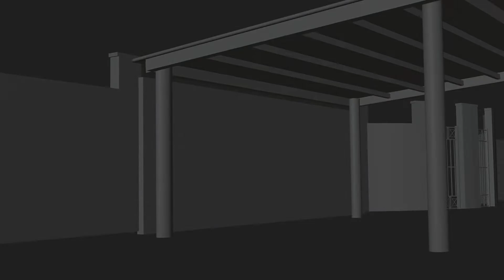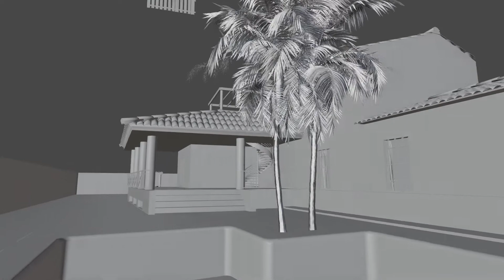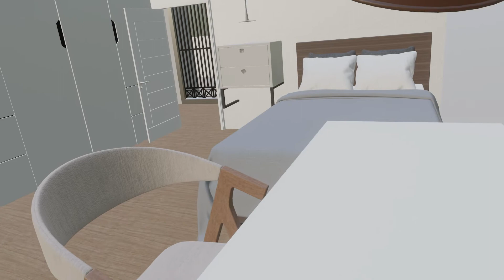Modelado 3D de una vivienda real.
Modelado y diseño de una vivienda real.
Proyecto final del Grado de Ingeniería Multimedia.